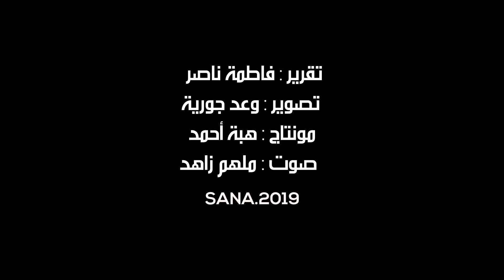ملتقى فني لتكريم الفنان التشكيلي زكريا شريقي باللاذقية